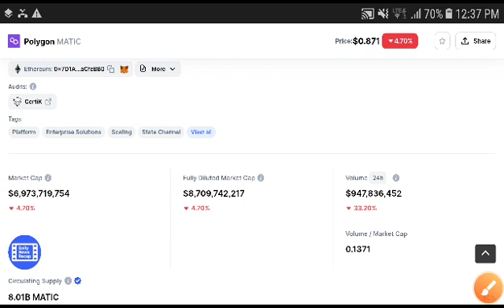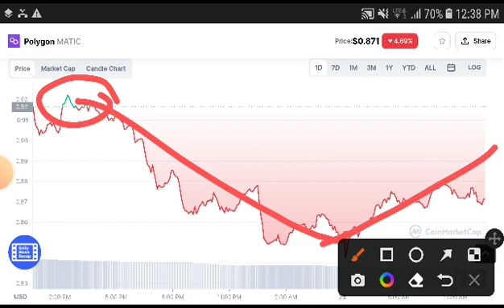Polygon Wow! Holders || Polygon Price Prediction Polygon Today News